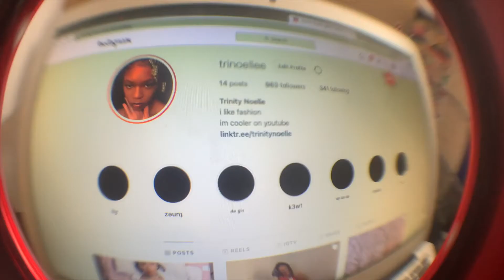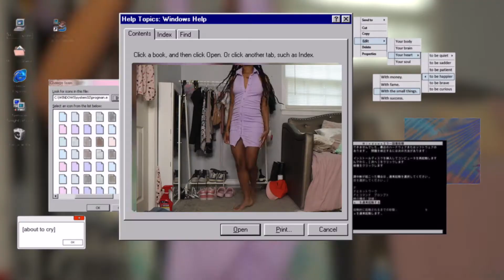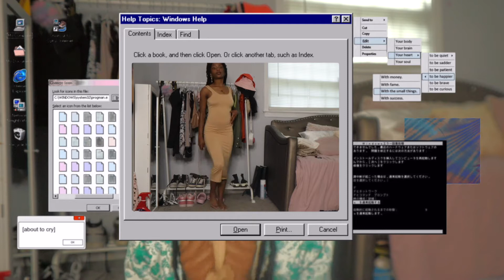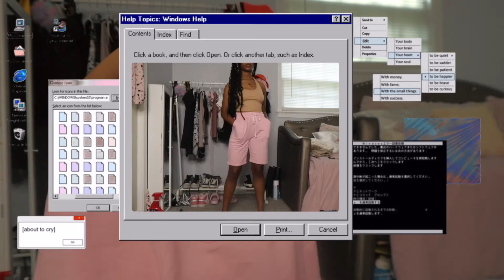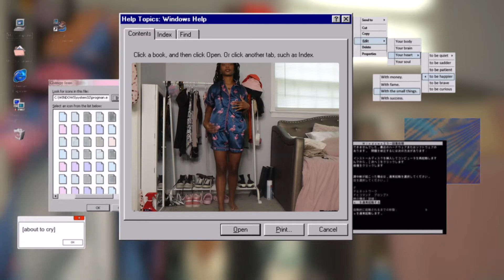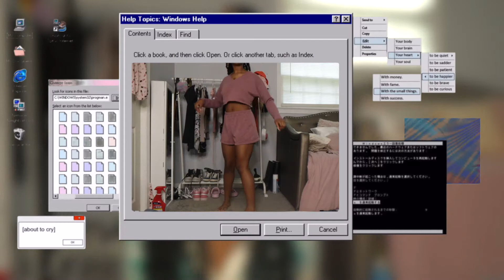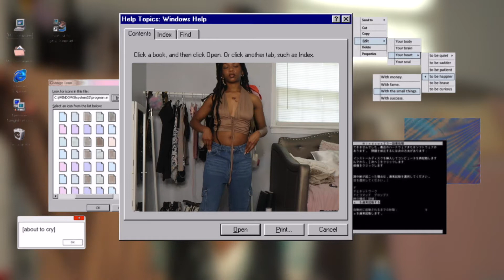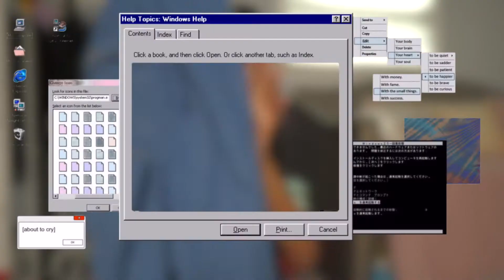my SUMMER favorites & essentials!! | A fashion lookbook and haul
Hey guys in this video, I showed you guys some of my summer favorites and essential from this year. This video was done in a lookbook/ haul style, so I had lots of fun filming it. Be on the lookout for my BTS series!
♡ q&a ♡
how old am i? 16
what grade? going into 11th
birthday? july 25th, 2005
where do i live? dmv area
zodiac? leo
height? 5’2
what do i edit with? final cut pro x